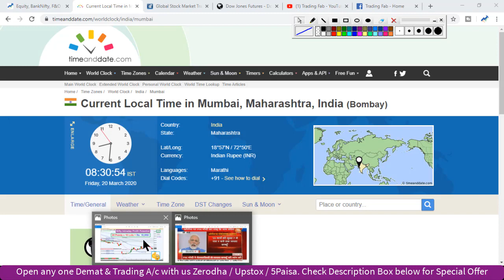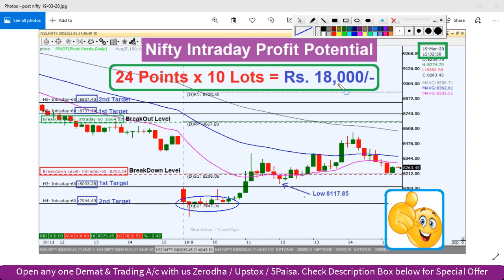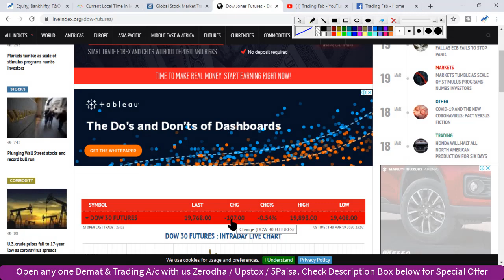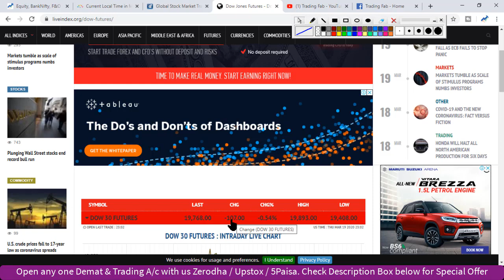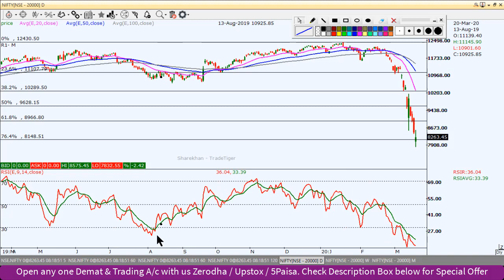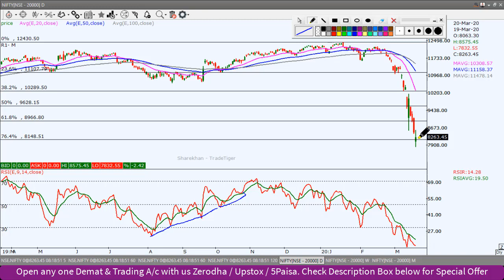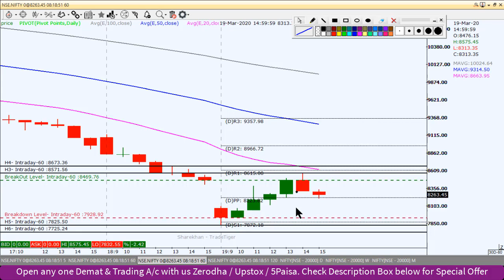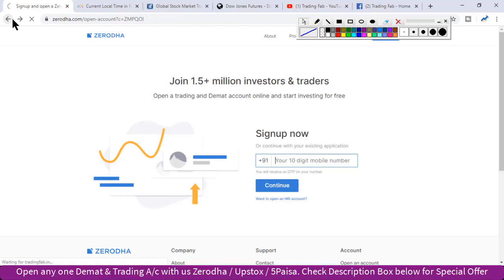Nifty Intraday Trading Strategy 20 03 20 | Last Intraday Profit Potential Rs 18,000 | Janta Curfew